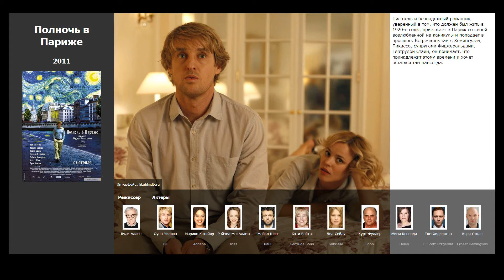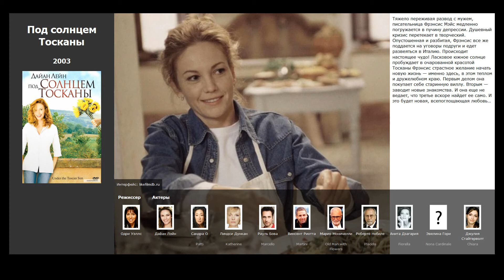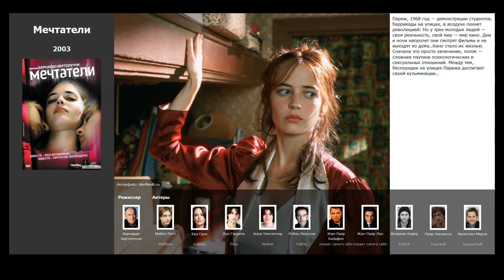7 лучших фильмов, похожих на Вики Кристина Барселона (2008)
Список фильмов, которые по мнению зрителей похожи на Вики Кристина Барселона (2008):

00:15 Римские приключения (2012) / жанр: мелодрама, комедия / в главных ролях: Алек Болдуин, Роберто Бениньи, Пенелопа Крус
00:44 Полночь в Париже (2011) / жанр: фэнтези, мелодрама, комедия / в главных ролях: Оуэн Уилсон, Марион Котийяр, Рэйчел МакАдамс
01:07 Ешь, молись, люби (2010) / жанр: драма, мелодрама / в главных ролях: Джулия Робертс, Хавьер Бардем, Билли Крудап
01:28 Хороший год (2006) / жанр: драма, мелодрама, комедия / в главных ролях: Рассел Кроу, Марион Котийяр, Альберт Финни
01:54 Матч Поинт (2005) / жанр: триллер, драма, мелодрама / в главных ролях: Джонатан Риз Майерс, Скарлетт Йоханссон, Эмили Мортимер
02:17 Под солнцем Тосканы (2003) / жанр: драма, мелодрама, комедия / в главных ролях: Дайан Лэйн, Сандра&nbsp;О, Линдси Дункан
02:58 Мечтатели (2003) / жанр: драма, мелодрама / в главных ролях: Майкл Питт, Ева Грин, Луи Гаррель